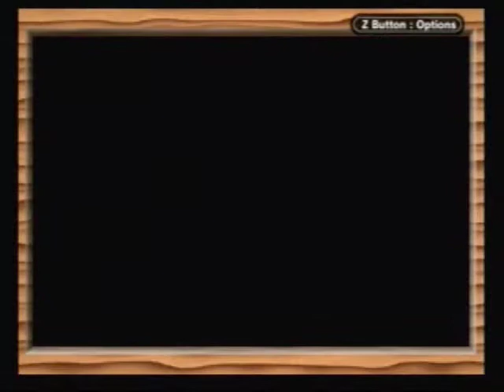Let's Play Golden Sun (16) So Much Water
We get a Mercury Djinn and reach the top of the Mercury house